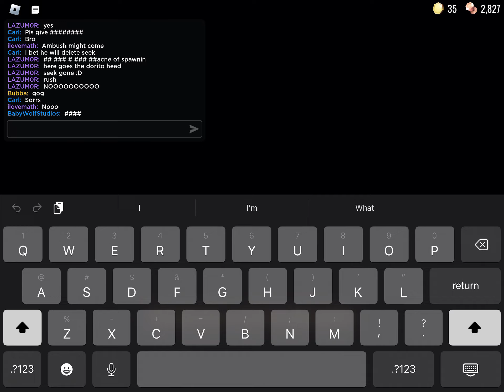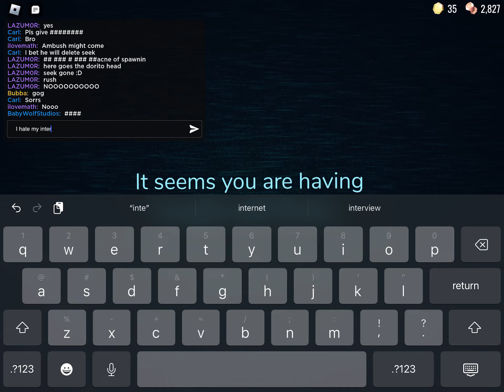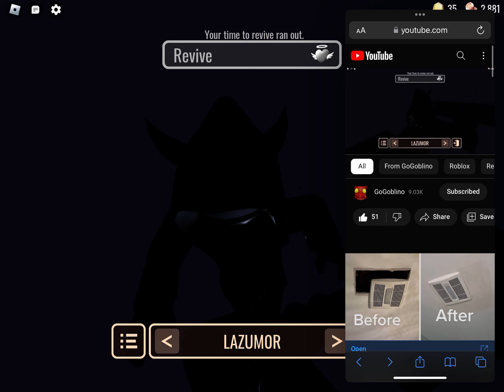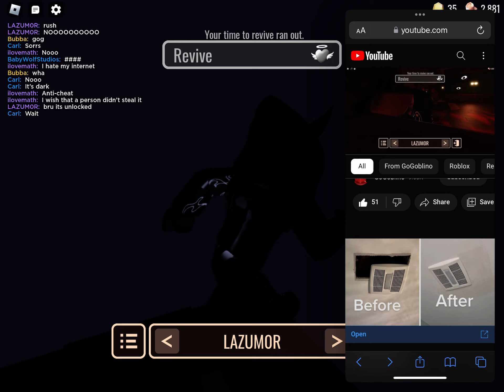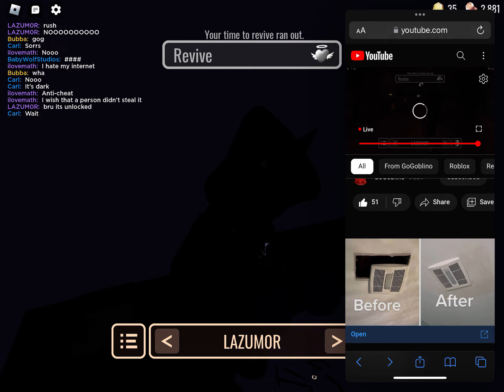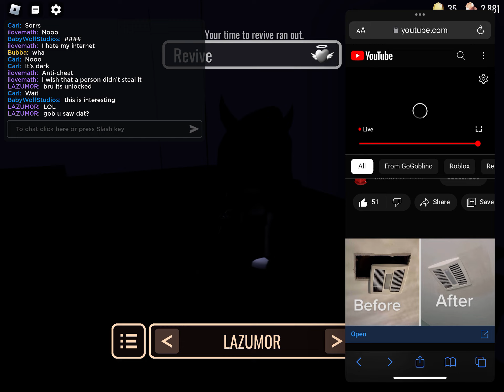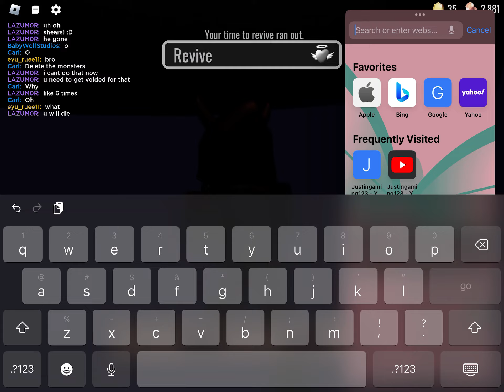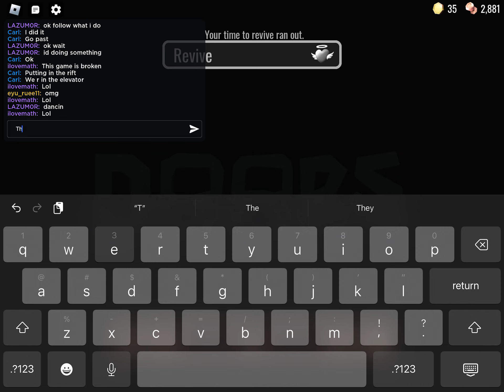DOOR Playing with go goblino and on a livestream